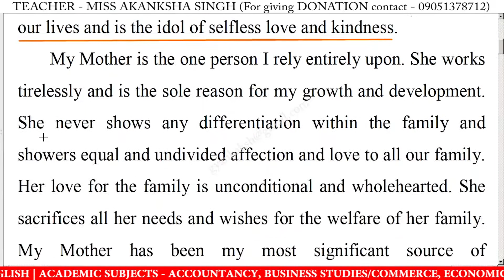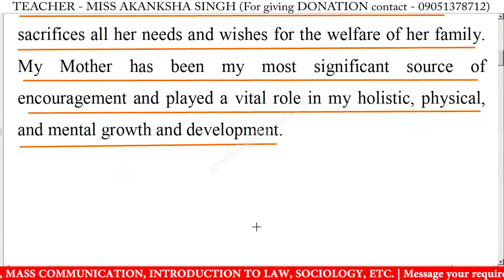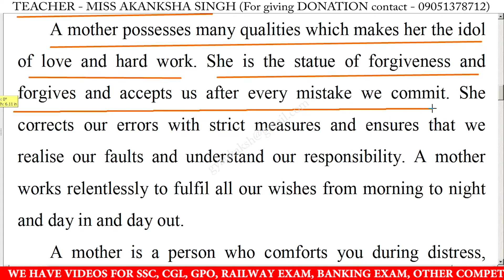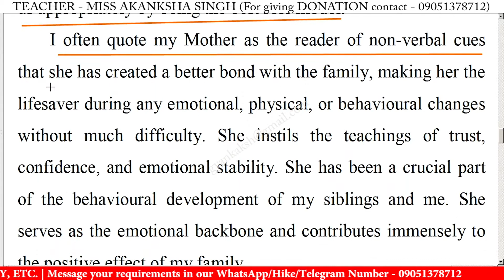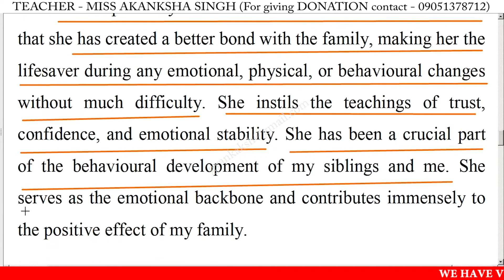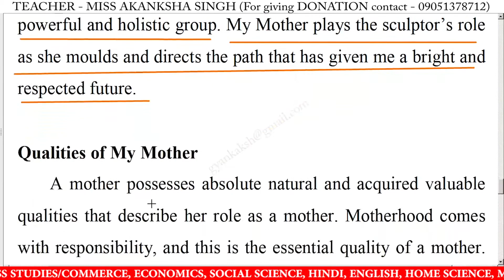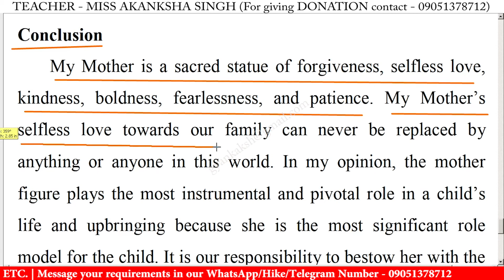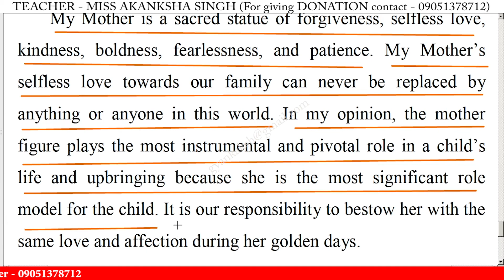Write an essay on My Mother in english | Essay writing on My Mother in english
Write an essay on My Mother in english | Essay writing on My Mother in english | 10 Lines on My Mother in English | My Mother 10 Lines Essay | My Mother Essay Writing | Learn Essay Speech

write an essay on My Mother in english,
essay writing on My Mother in english,
write a short paragraph on My Mother,
write a short essay on My Mother in english,
write a short essay on My Mother,
short essay on My Mother in english,
My Mother essay in english,
My Mother essay writing,
My Mother essay writing in english